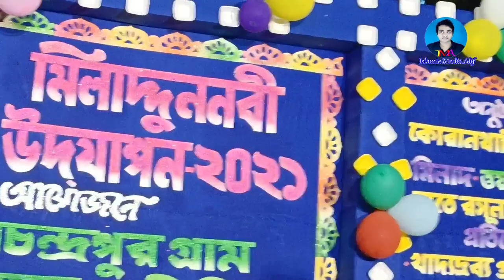আসলাম হাবিব || Aslam Habib এর নতুন গজল মাহফিল || সুতাহাটা, হলদিয়া, পুর্ব মেদিনীপুর 16 November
About This Video- আসলাম হাবিব || Aslam Habib এর নতুন গজল মাহফিল || সুতাহাটা, রামচন্দ্রপুর, হলদিয়া যুব মুসলিম গোষ্ঠী, পুর্ব মেদিনীপুর 16 November

Orgnizer_সুতাহাটা, রামচন্দ্রপুর, হলদিয়া যুব মুসলিম গোষ্ঠী, পুর্ব মেদিনীপুর 16 November 2021

Gojol_আসলাম হাবিব || Aslam Habib

Venue_সুতাহাটা, রামচন্দ্রপুর, ঈদগাহ প্রাঙ্গণ 16 November 2021

Videography & Uploaded By Islamic Media Alif
Contact Channel Admin Alif Sk 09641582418/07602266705

ThankYou...